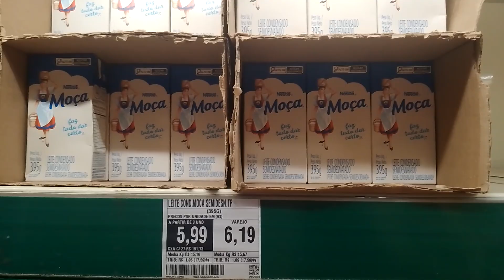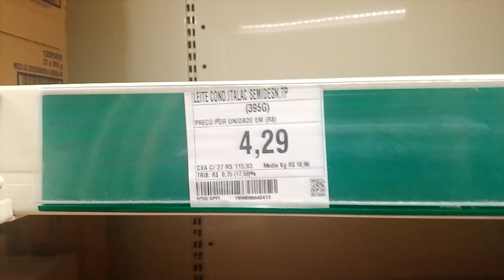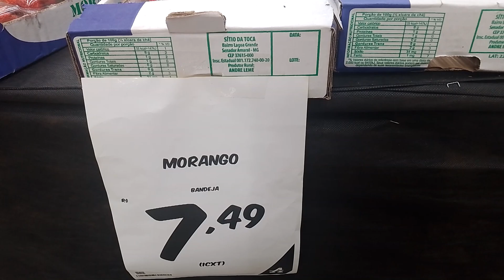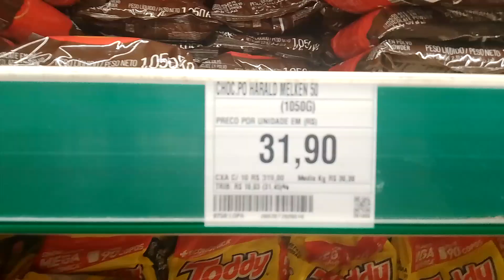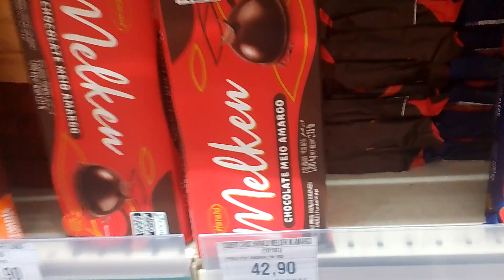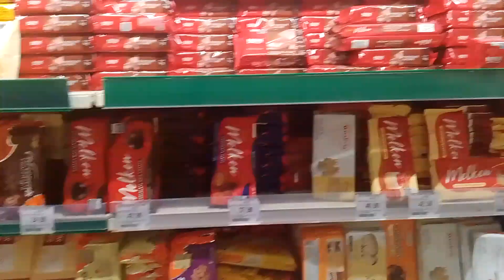Atacadão Ribeirão Pires #47 Preços Leite condensado e chocolates assistam !!!